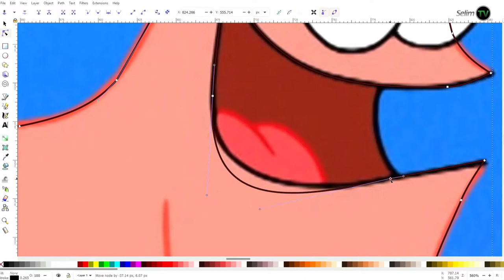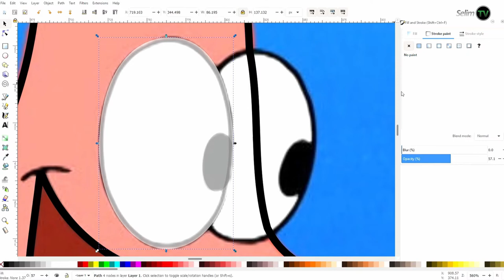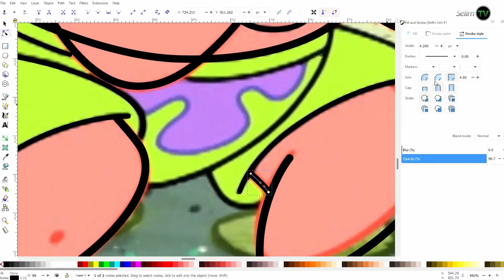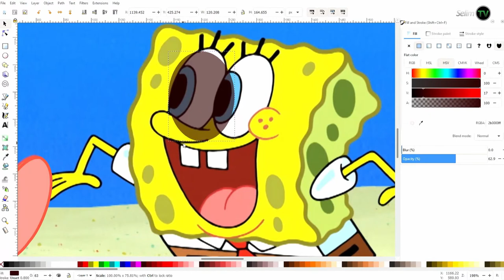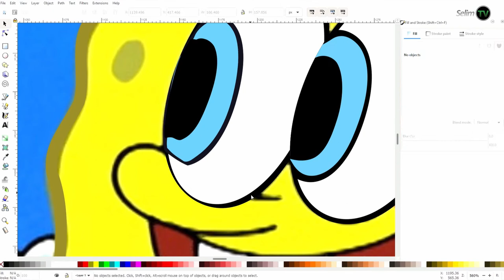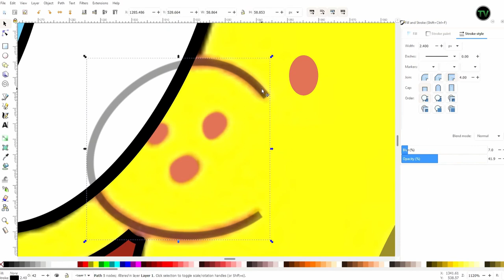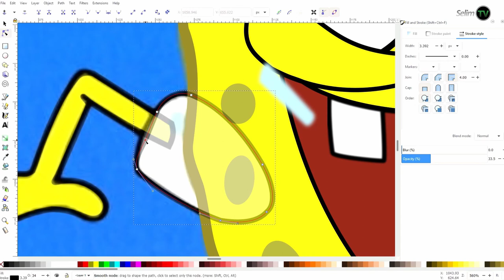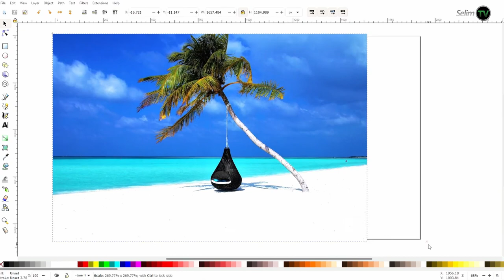Spongebob & Patrick Star Vector Art by Inkscape FREE open source